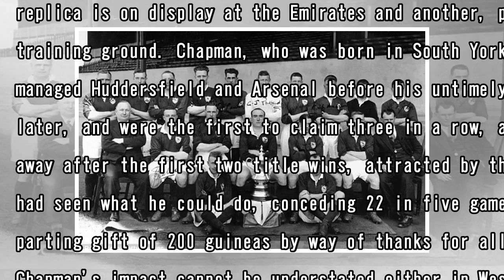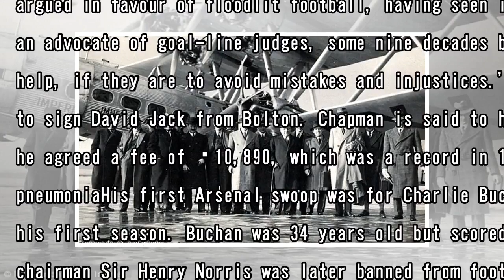Herbert chapman: arsenal and huddersfield boss who changed everything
Published: 17:36 EST, 28 November 2017 | Updated: 18:00 EST, 28 November 2017 Each year, on January 6, a red-and-white floral tribute is lovingly placed on a gravestone at St Mary's Church in Hendon, ...